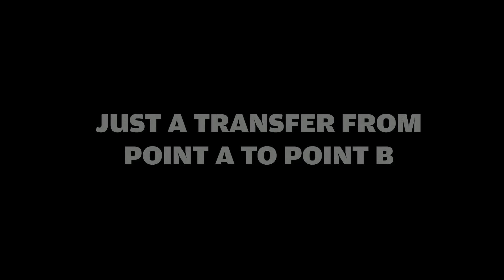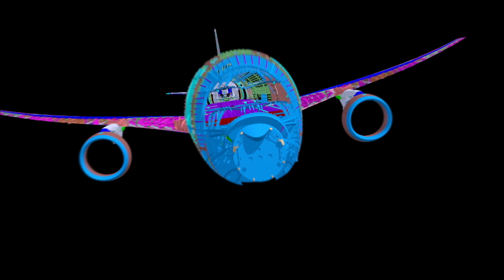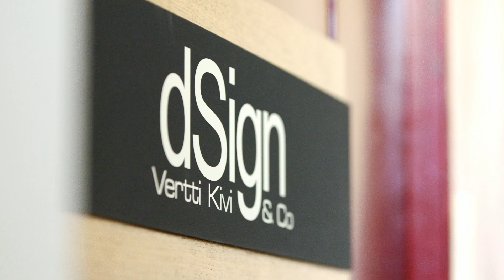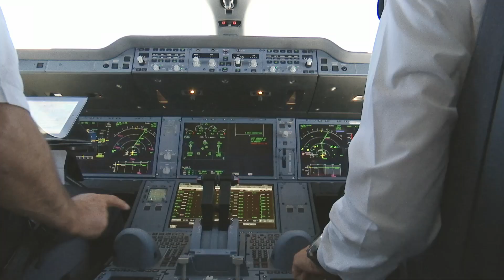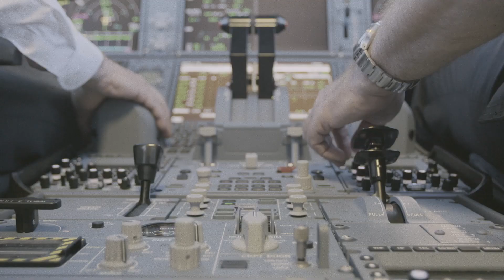Finnair A350 XWB: A new era begins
On 7 October 2015, Finnair became the first European carrier – and the third worldwide – to receive a new-generation A350 XWB jetliner from Airbus. In this video, the operator’s employees take you behind the scenes and highlight the tremendous effort that led to this milestone delivery – which has opened a new era for Finnair.